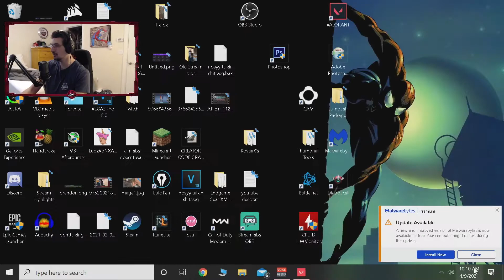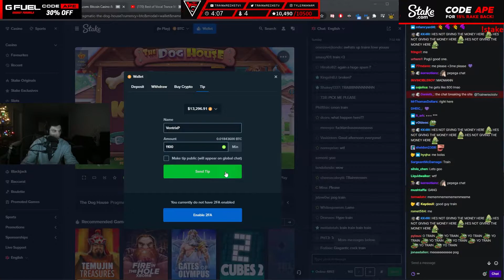Best Fail Moments Compilation #15 of Twitch with forsen, Mizkif and others!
You are helping me by watching, sharing and sending me great clips. Thanks to those videos I can create something funny on YouTube.